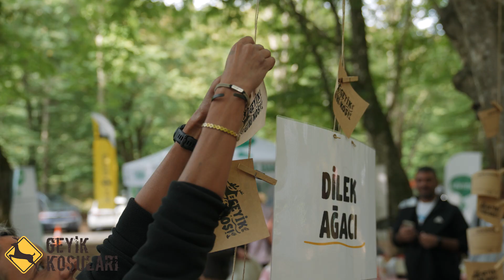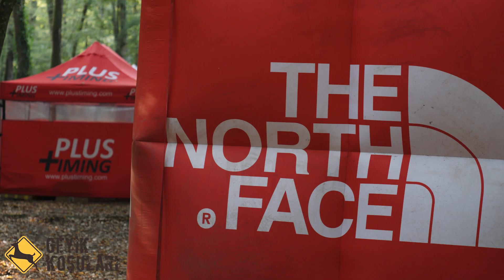Geyik Koşuları #33 - 9 Ekim 2022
9 Ekim 2022 tarihinde koşulan 33. Geyik Koşuları by The North Face resmi videosu.
Senenin son yarışı: 11 Aralık 2022